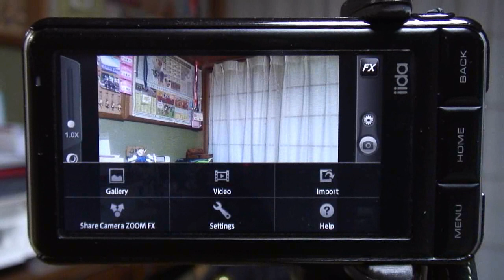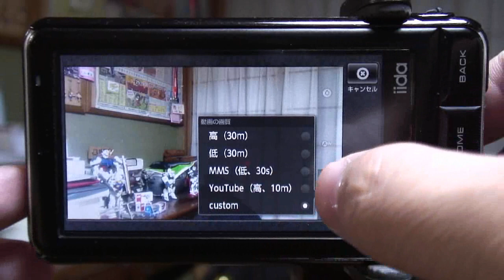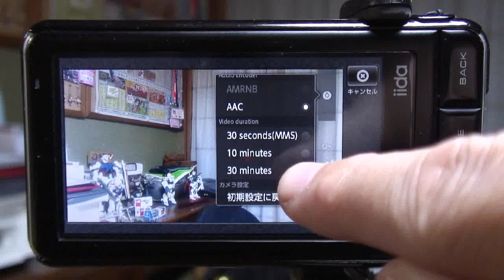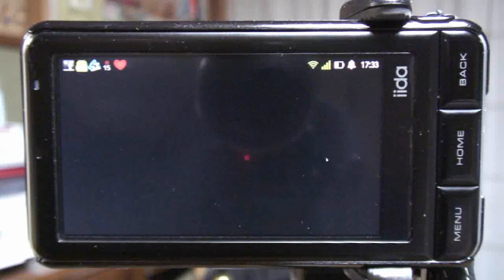【androidアプリ】Camera ZOOM FX その７～ビデオ撮影機能について～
2012年1月15日。

　スマートフォンAndroid端末用アプリ「Camera ZOOM FX」をご紹介します。

　今回は、「ビデオ撮影機能」についてご説明します。